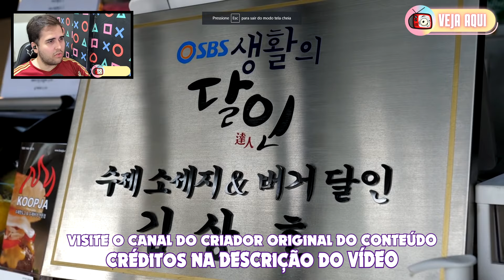O preparo do HAMBÚRGUER ARTESANAL da COREIA! Reagindo a COMIDAS DE RUA COREANAS | Veja Aqui Reacts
🇰🇷 O preparo do HAMBÚRGUER ARTESANAL da COREIA! Confira o react de mais um vídeo de comida de rua, feito diretamente da Coreia do Sul! Gostou do react? Esse é mais um react da seção COMIDAS DE RUA PELO MUNDO, com mais um vídeo da Coreia do Sul!

👉 CRÉDITOS (APOIE O CRIADOR ORIGINAL DO CONTEÚDO):
🔴 Canal: 야미보이 Yummyboy
🎬 Vídeo: bacon ovo carne hambúrguer - comida de rua coreana